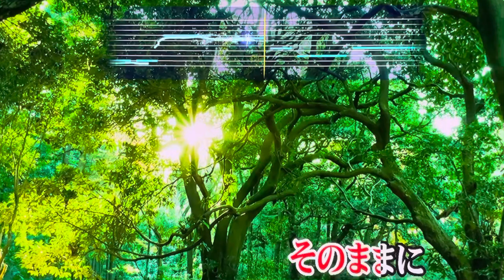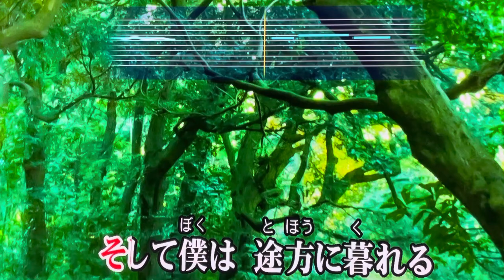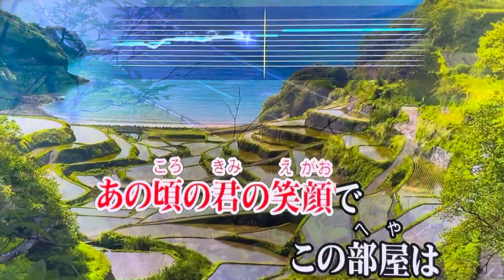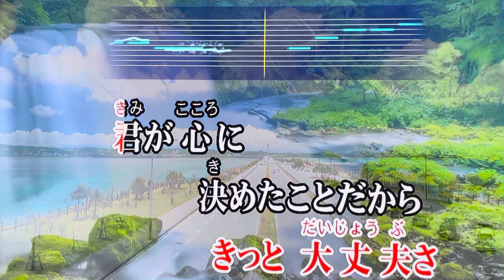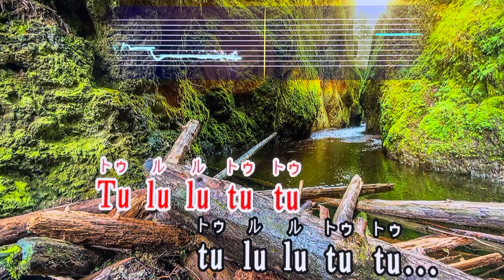『そして僕は途方に暮れる』 大沢誉志幸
JOYSOUND. TV Plusで歌ってみた🎤お家カラオケ１発録り★デイリーチャレンジ No.123（原曲キー）My First Take - Home Karaoke Daily Challenge - "Soshite Boku ha Tohou ni Kureru" by Yoshiyuki Ohsawa

80年代J-POPを代表する名曲のひとつを古き良き当時を偲んで唄ってみたのですが、キーを下げると独特なシンセ音のテンポが落ちてしまうので多少ムリしてでも原曲に合わせてみました🙏